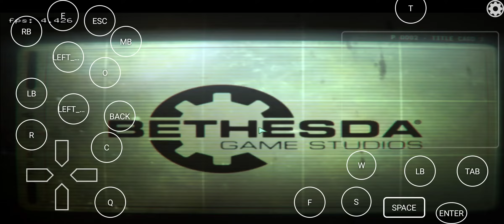fallout 3 на android exagear WE 4.0 (Turnip+Zink) Snapdragon 865 test 2